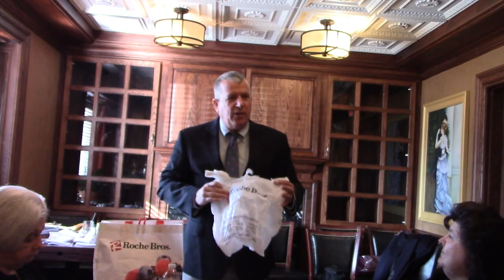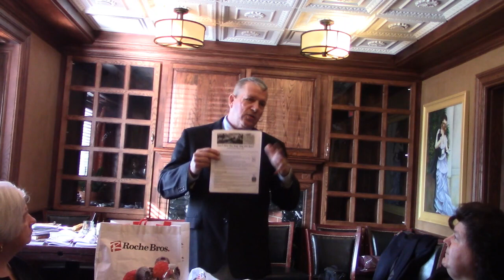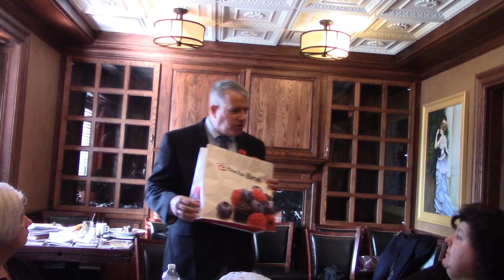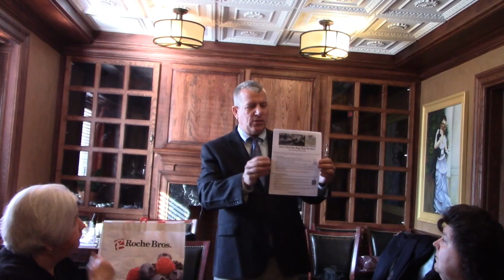Don't Ban the Bag Bag the Ban: Stop the Plasitic Bag Ban...Stop Agenda 21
Hal Shurtleff of Camp Constitution gives a short presentation on the plastic bag ban, its unconstitutionality, its connection to Agenda 21, and how to fight it.   A link to the flyer mentioned in the video